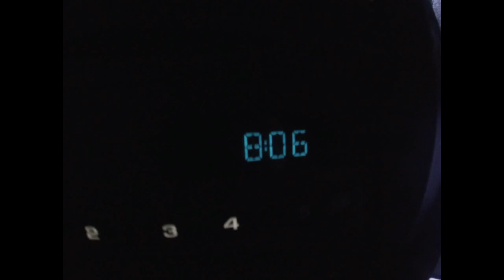Is THIS what EVERYONE thinks when you say, "Great Lake Surfer"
Well, unfortunately the forcast didnt pan out, HOWEVER! we got a few and it was a great day surfing w the SHREDBROZ .. not everyday surfing a lake will be what you thought, and honestly , these days r good to go out , learn the water, it makes the good days A LOT easier to manage and appreciate!!!

now go outside and do something RAD!